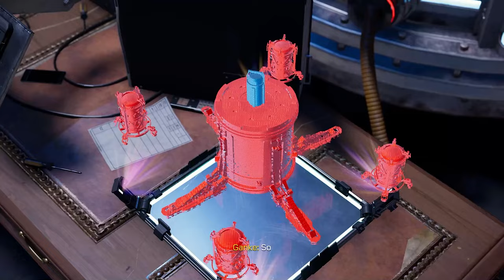City Chase | Ed Plays Spider-Man Miles Morales #8 | PS5 | 4K 60FPS